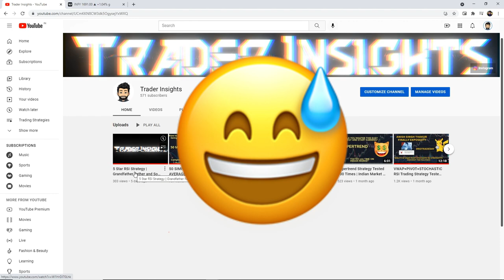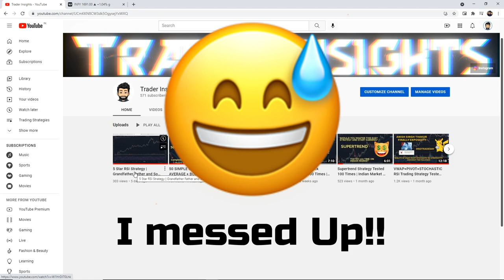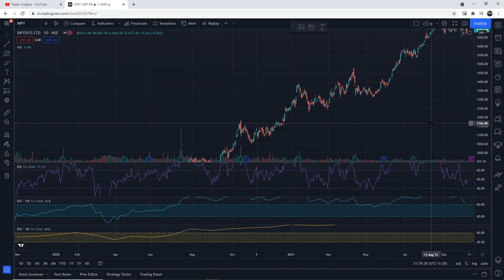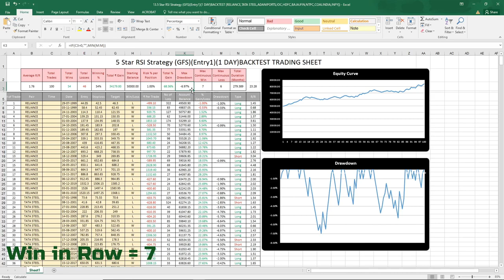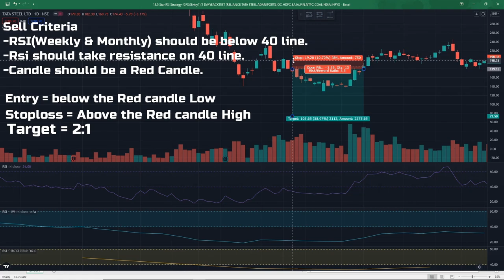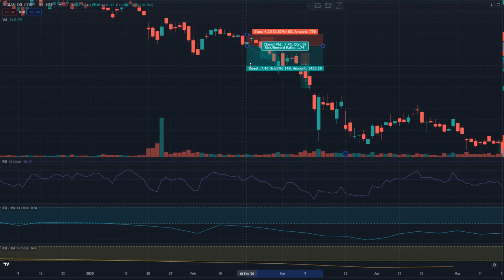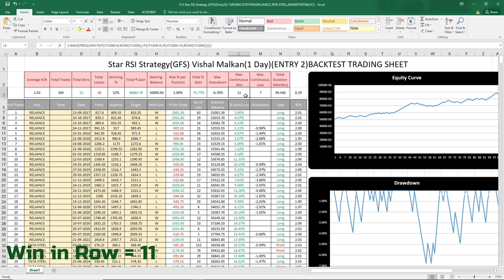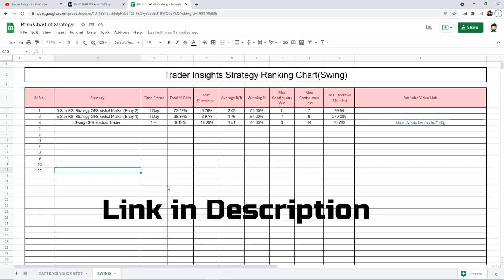5 Star RSI Strategy Tested 100 Times | Grandfather Father and Son | Vishal Malkan | Full Results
How to use the 5 Star RSI (GFS) Trading Strategy by Vishal Malkanand what's the real win rate of this strategy? Let’s find out.

What is the 5 Star RSI (GFS) Trading Strategy by Vishal Malkan? I have tested this Strategy 100 times, to find its real win rate. I will be testing many different trading strategies on the Trader Insights channel, if you are new to trading, watch them. After all, you don't want to risk your money on a strategy that doesn't even work.